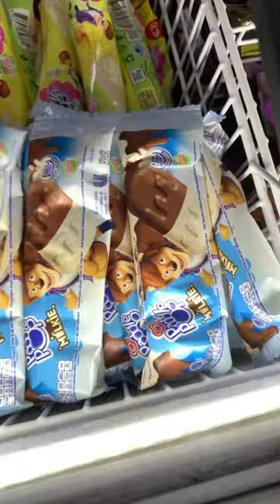ICE CREAM PADDLE POP MILKIE~